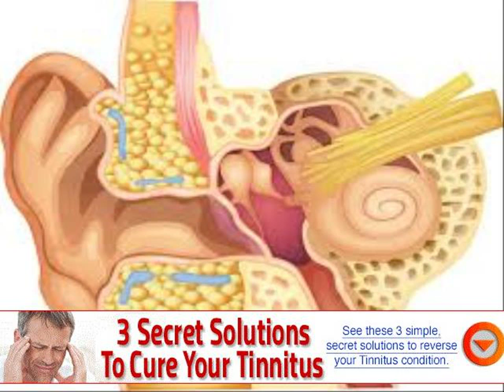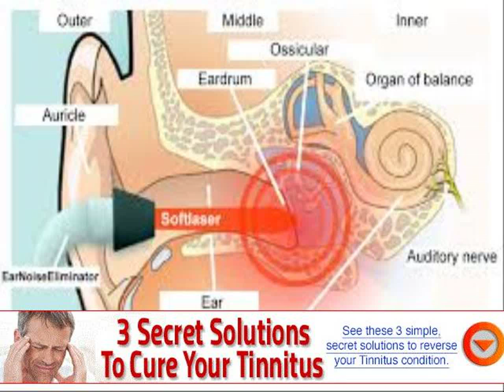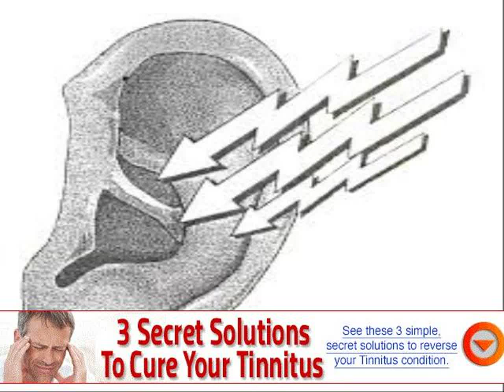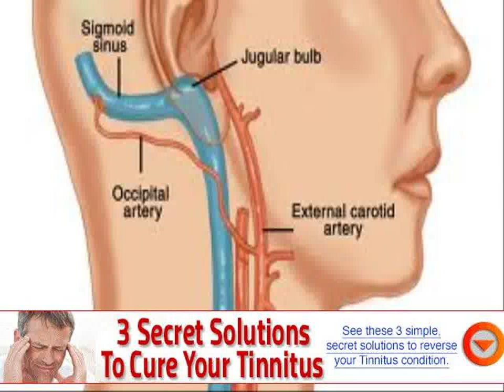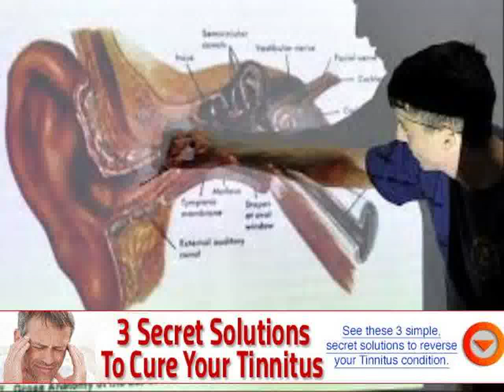cheap tinnitus masker